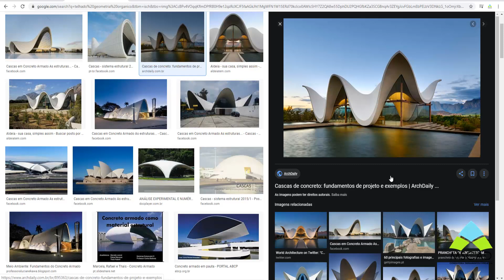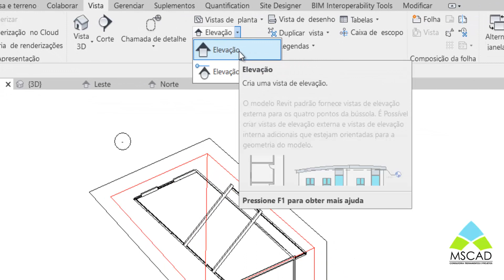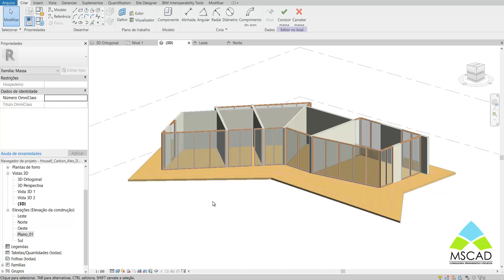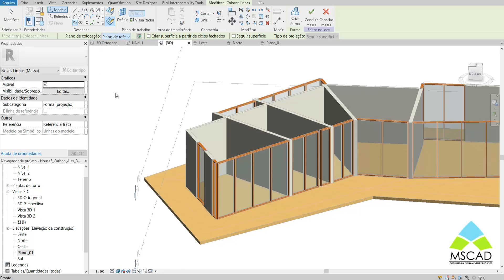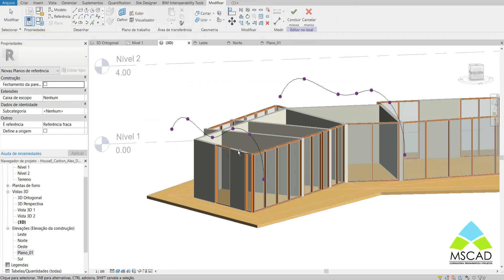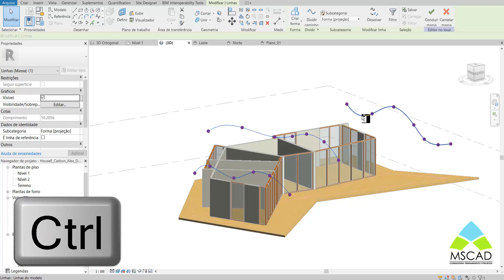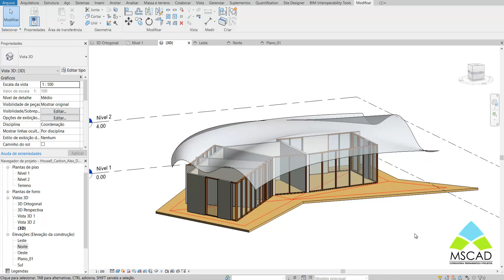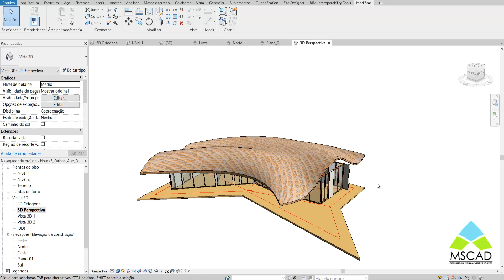Tutorial Revit | Telhado por Face (FORMA ORGÂNICA)